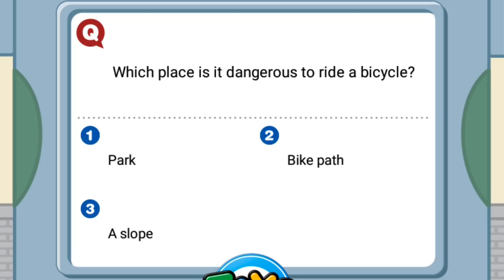Kids playground~玩具~toys~在家玩~親子~兒童~fun~遊戲~遊樂園~游乐场~開箱~游戏~游乐园~孩子們的遊樂場~otoro